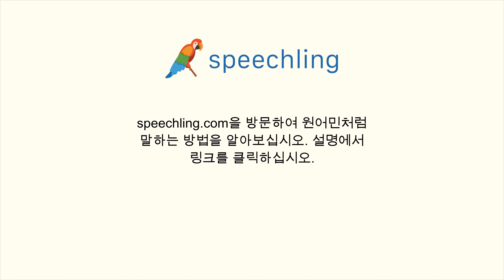영어로 "먼" 말하는 법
남자 목소리 :
Remote

여성 목소리 :
Remote

남성 음성 번역 :
먼

여성 음성 번역 :
먼